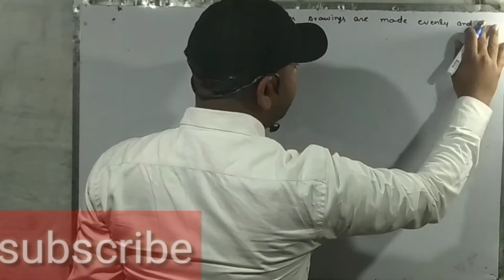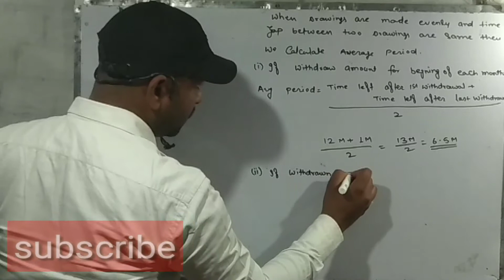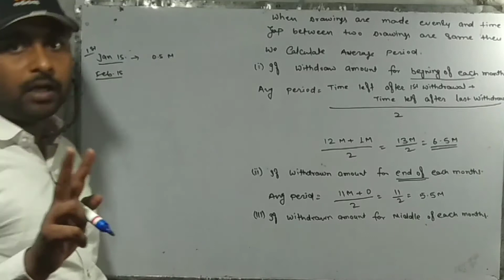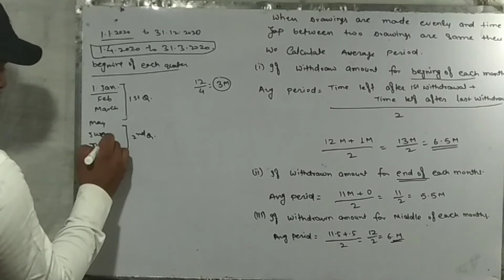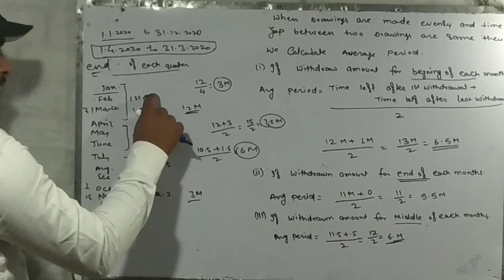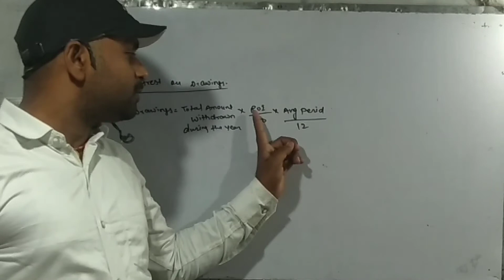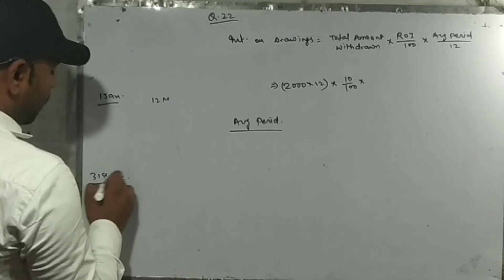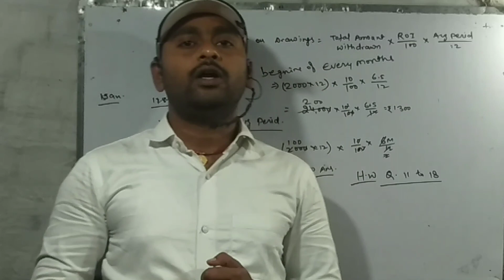#2 Calculation of Interest of Drawings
Class 12th Partnership Fundamental

Practical question of calculation of interest on Drawing.
Full concept